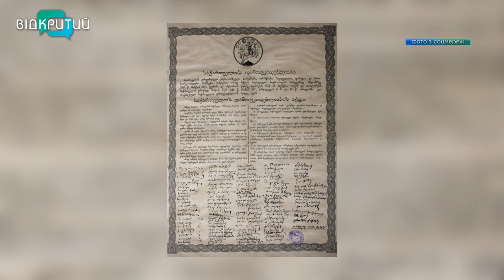День Незалежності Грузії: про дружбу українців та грузинів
31 рік із дня відновлення Незалежності Грузії. Грузини, як і українці, – непокірні, сміливі та віддані своїй землі. Нас об’єднує не тільки багата історія, культура і традиції. А й однакові цілі. Телеканал “Відкритий” вітає всіх грузинів із Днем Незалежності, який 26 травня. Про дружбу двох народів та боротьбу проти спільного ворога - наш наступний сюжет _______________________________________________